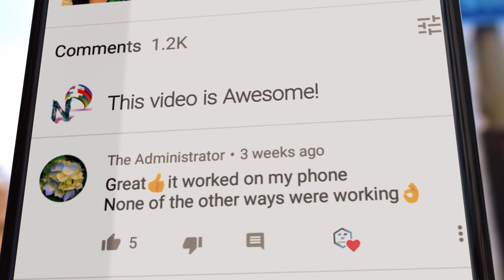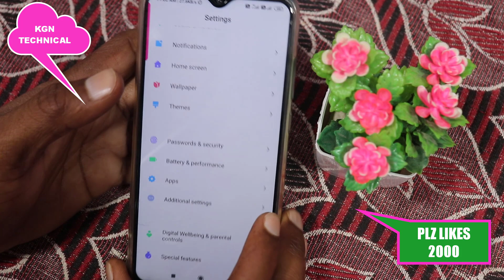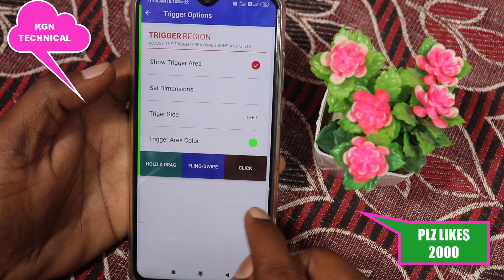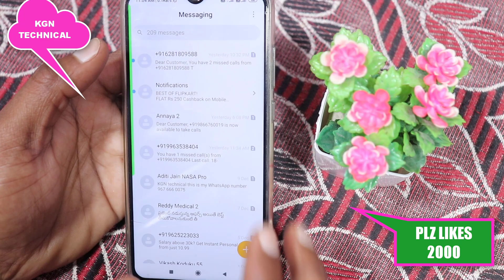ఒక్కసారి ఈ Trick నీ మి Mobile లో అప్లై చేశారంటే ఏ పనైనా మీకు కావల్సింది చిటికెలో ఐపోతుంది